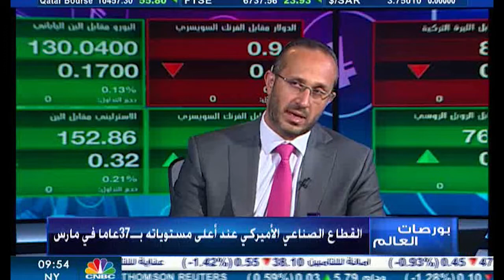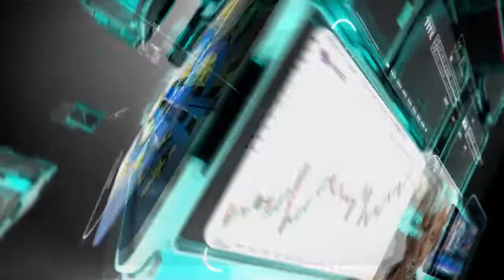التحليل اليومي للأسواق العالمية 1 أبريل 2021